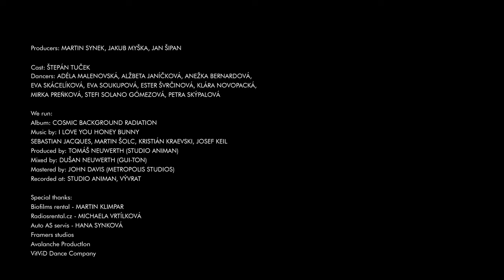I Love You Honey Bunny - We Run (Official Video)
Produced by: Tomáš Neuwerth
Mixed by: Dušan Neuwerth
Mastered by: John Davis (Metropolis Studios)
Recorded at: studio ANIMAN (Tomáš Neuwerth), Vývrat

Producers: MARTIN SYNEK, JAKUB MYŠKA, JAN ŠIPAN

Writer and director: MARTIN SYNEK
Choreographer: LENKA KANTOROVÁ
1st AD: PAVEL BRABEC
2nd AD: MICHAL STARÝ

Director of photography: JAKUB MYŠKA
Camera operator: ANTON EVDOSHENKO
Focus puller: YURI DOLGOV
Gaffer: MARTIN VÍTEK
Electricians: KRYŠTOF TICHÝ, JAN VALIŠ

Executive producer: JAN ŠIPAN
Production manager: MARIE JŮZKOVÁ
Production assistant: JAN DANIEL
Set PAs: VERONIKA OLŠAROVÁ, VIKTOR MIZUR, DAVID NGUYEN

Make-up: OLI BARTAKOVIČOVÁ
Costumer: ADÉLA SEGMÜLLEROVÁ
Photographers: ADAM FALTUS, JAKUB CABÁLEK

Editor: DOMINIK NEUDEKER
Postproduction: FRANTIŠEK SOUKUP
Colorgrading: JAKUB MYŠKA
Graphic designer: KRISTIÁN KRAEVSKI

Cast: ŠTEPÁN TUČEK
Dancers: ADÉLA MALENOVSKÁ, ALŽBETA JANÍČKOVÁ, ANEŽKA BERNARDOVÁ,
EVA SKÁCELÍKOVÁ, EVA SOUKUPOVÁ, ESTER ŠVRČINOVÁ, KLÁRA NOVOPACKÁ,
MIRKA PREŇKOVÁ, STEFI SOLANO GÓMEZOVÁ, PETRA SKÝPALOVÁ

Special thanks:
Biofilms rental - MARTIN KLIMPAR
Radiosrental.cz - MICHAELA VRTÍLKOVÁ
Auto AS servis - HANA SYNKOVÁ
Framers studios
Avalanche Productlon
VitViD Dance Company

LYRICS:
We will not try to
stop you make you act up and be better
heroes can die too
they'll always scream out loud and run for cover
so if you want, step up these steps and flaunt
but then you can’t say
that it's our fault
when you fall down and drown

oh oh I thought you wouldn't be so sexy
oh oh you made me reach for the exit

So comes the time to
wake up to all the fears and run for cover
cause you can die too,
caught in the lights you think it will be over
but the time ain't right
the voice says get up now and face the mirror
say it's in sight
just straighten up and run

oh oh shackles won't hold me easy
oh oh I'm aiming for alpha centauri

I had stuff hidden in a room and everybody knew told me here’s what to do
sweep it all off please oh god and hide it too never tell them no that this is really you
because you:
had stuff hidden in a room and everybody knew told you here’s what to do
sweep it all off please oh god and hide it too
and pretend like everything is still normal!

oh oh
oh oh